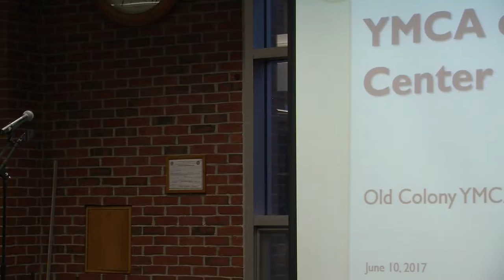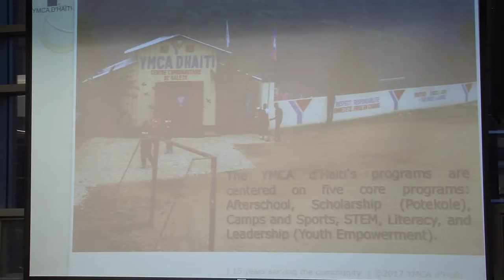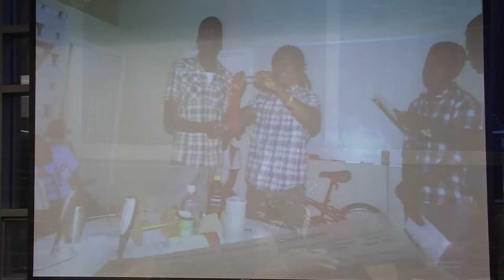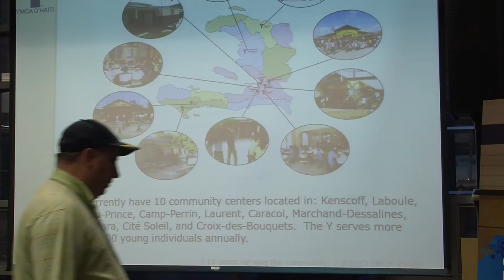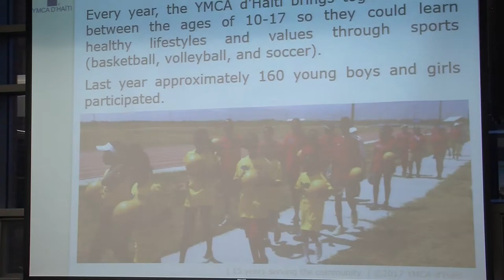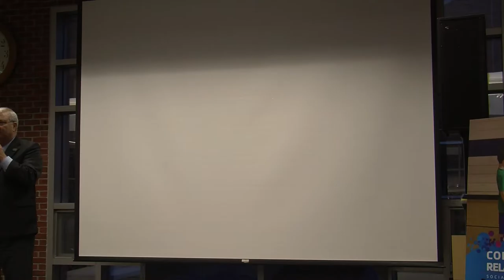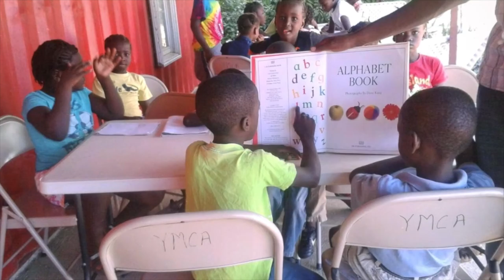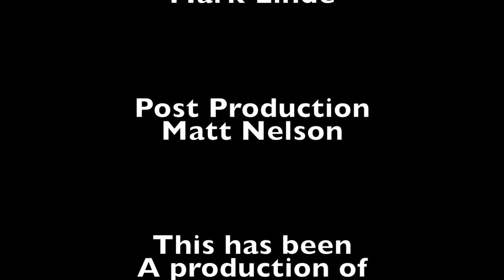Old Colony YMCA Easton Branch - Taste of Haiti 6-10-17